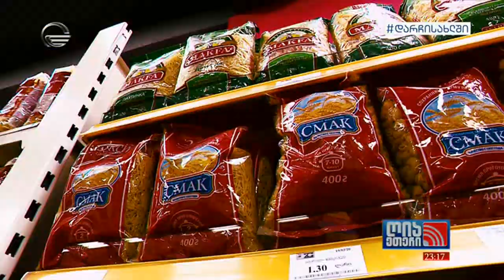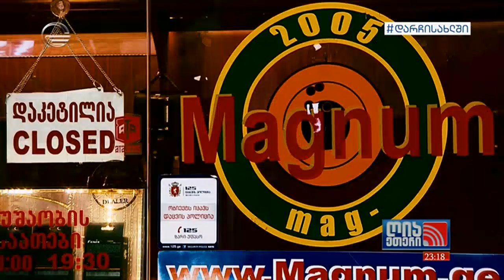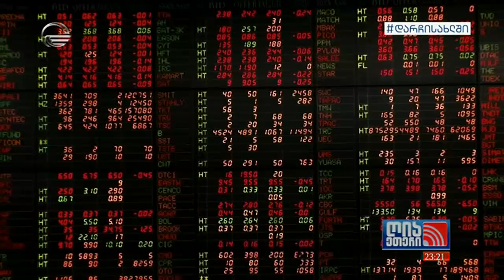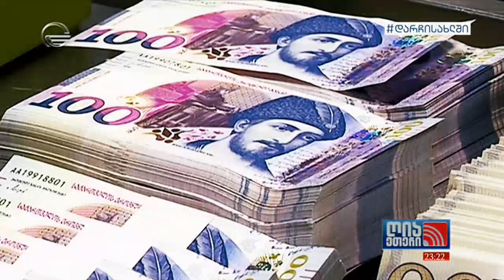რა ეფექტი ექნება კრიზისის დაძლევაში ხელისუფლების ეკონომიკურ პოლიტიკას